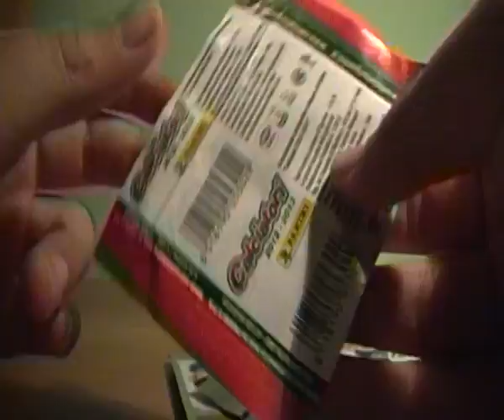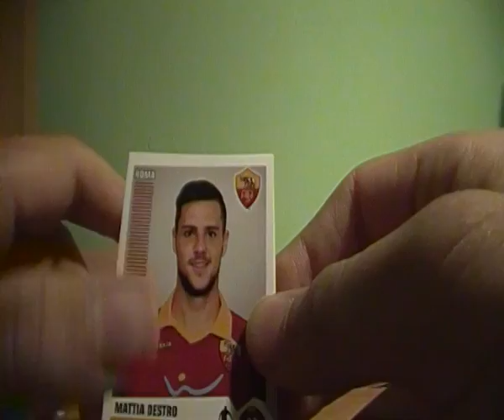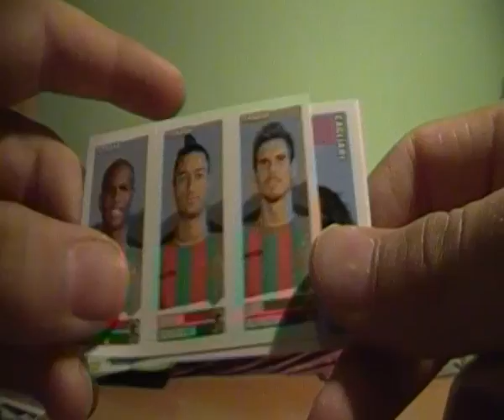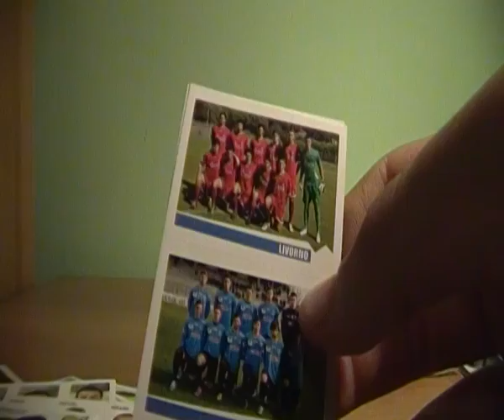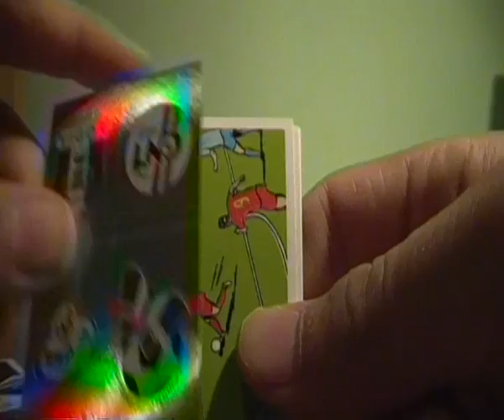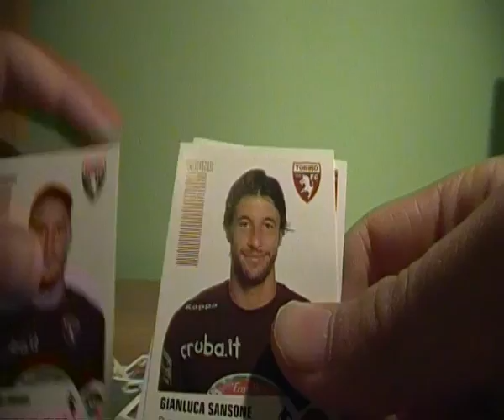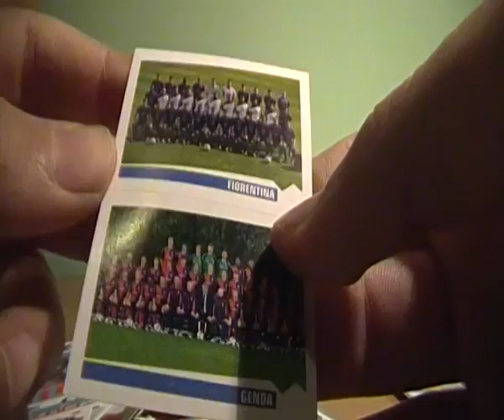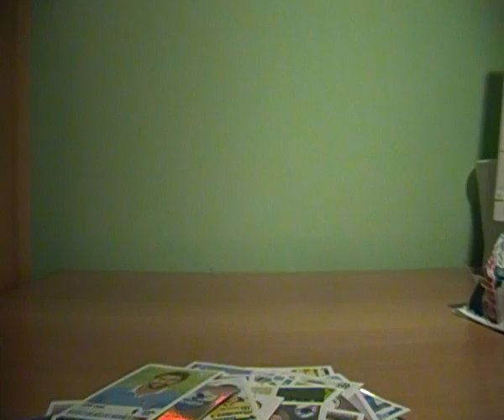Apertura 30 Bustine Calciatori Panini 2012/13(Fantastic Pull!)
Collezione veramente spettacolare!Vi consiglio di prendere queste bustine!
P.S.:Buon Natale!:D